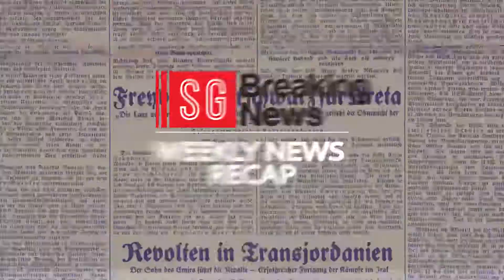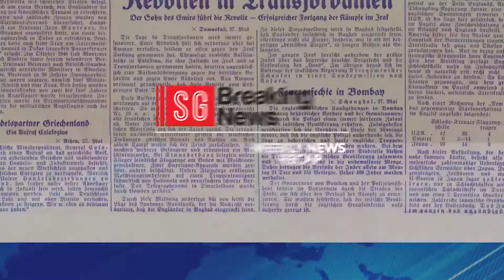A Man Kicks A Stray Dog And What Happens Next Is Unbelievable...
【About JustClick】
Established since 2014, JustClick is the Preferred Consumer's Choice digital lifestyle portal that connects all the latest trends and entertainment news to the people. Advertisers may choose to weave in and start a campaign to raise their brand profile and messages more effectively to more than 150,000 fans.

【About Campus Rock】
Established since 2011, Campus Rock is the Preferred Reader's Choice English digital news station that is consistently delivering up-to-the-minute international public affair news, allowing readers to apprehend the happenings around the globe. It is also integrated with the latest lifestyle and entertainment news targeting readers of age 15 to 30, reaching more than 30,000 readership monthly. .

【About Hello FM】
Established since 2012, Hello FM is the selected Preferred Listener's Choice Chinese digital news station for lifestyle and entertainment news. It is updated daily with the freshest and hottest news from all around the globe, catering to working executive of age 25 to 40, reaching more than 50,000 readership monthly.

【About Poppy TV】
Established since 2013, Poppy TV is the selected Preferred Viewers' Choice bilingual digital news station sharing the latest music and movie trends, as well as popular video uploads of interesting viral entertainment. It has a wide range of viewers from age between 15 to 50, reaching more than 80,000 viewership monthly..